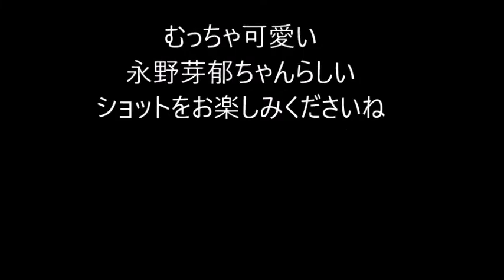どこまで可愛くなるの、、永野芽郁ちゃん！！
2009年に映画で女優デビュー。NHK連続テレビ小説「半分、青い」（18年）でヒロインに抜擢され大きな反響を集め、
エランドール賞新人賞（19年）を受賞。昨年はドラマ「ハコヅメ」（NTV）、、、
「キネマの神様」などに出演した他、映画「そして、バトンは渡された」で、
第45回日本アカデミー賞優秀主演女優賞を受賞。ま た、同作および映画「地獄の花園」
でも第46回報知映画賞主演女優賞と第64回ブルーリボン賞主演女優賞を受賞するなどドラマ、
映画、CMなど多方面で活躍の場を広げている。

NHK の連続テレビ小説のすずめ役で知った永野芽郁ちゃん、、
もう日に日に可愛くなって、、、

どこまで行くの、、って感じです！！！

そんな眩しいばかりの永野めいちゃんのらしいショットを集めてみました。
どうぞお楽しみくださいね！！！！